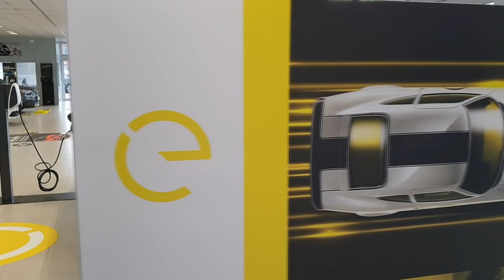Review Opel Ampera-e - Uitleg video exterieur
In deze video leggen wij u alles uit over het exterieur van de Opel Ampera-e. Wat zit er allemaal standaard op de Opel Ampera-e en hoe werkt het opladen van een elektrische auto? Je ziet het in deze video!

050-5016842